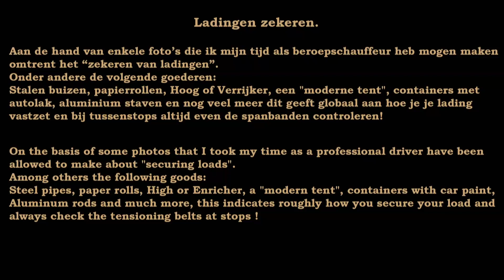Lading zekeren Secure cargo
Korte impressie aan de hand van fotomateriaal over hoe je ladingen zekert oftewel ladingen vastzet doormiddel van spanbanden.
Deze foto's heb ik genomen toen ik nog eigen rijder was en heb diverse vervoersperikelen gekend van diepvries/koelvervoer, planten, stukgoed, containervervoer etc. een goede kennis van mij heeft zelfs deze foto's aan een cursusleider gegeven voor je code 95, hij waardeerde het oprecht en had ook gevraagd of hij ze mocht gebruiken, uiteraard heb ik daarin toegestemd.

Kijk ook eens hier op deze website mits u geïnteresseerd bent in het melk/zuivelvervoer van vroeger en heden

Short impression on the basis of photo material on how to secure loads or secure loads by means of tensioning belts.
I took these photos when I was still my own driver and have known various transport problems of frozen / refrigerated transport, plants, general cargo, container transport etc. a good knowledge of mine even gave these photos to a course leader for your code 95, he sincerely appreciated it and had also asked if he could use them, of course I agreed.